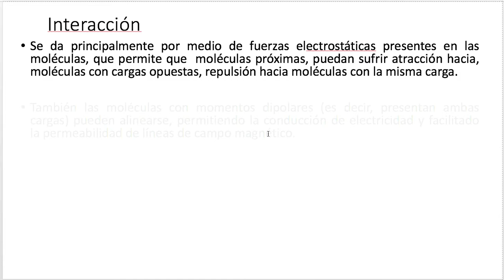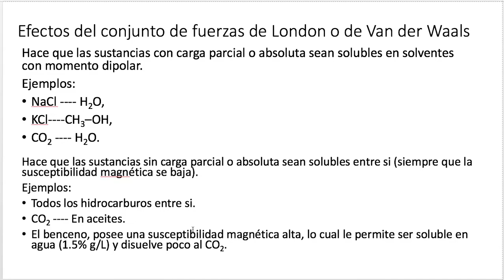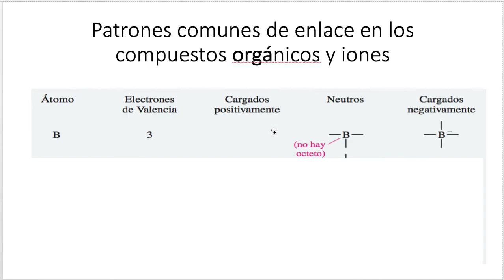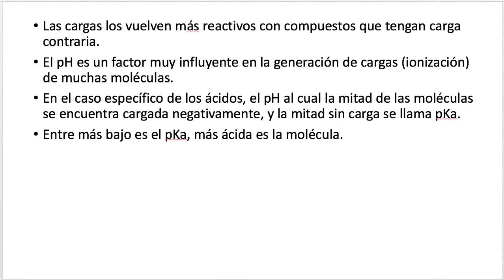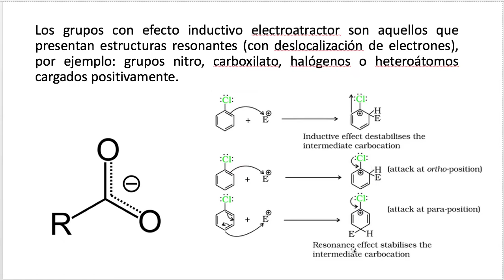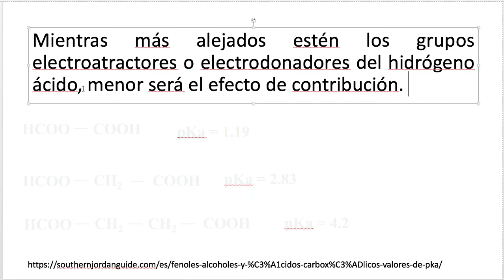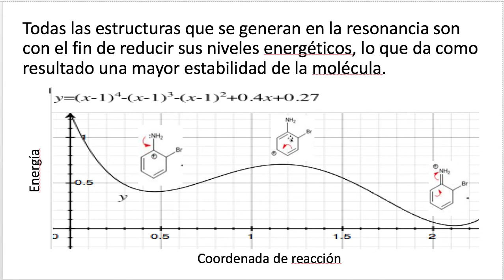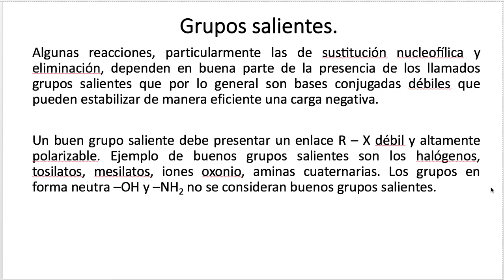Reactividad de compuestos orgánicos 1. Acidez, Resonancia, grupos salientes, efecto inductivo.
El archivo aquí mostrado está disponible en el classroom:

Fecha de modificación: 24 de septiembre del 2022